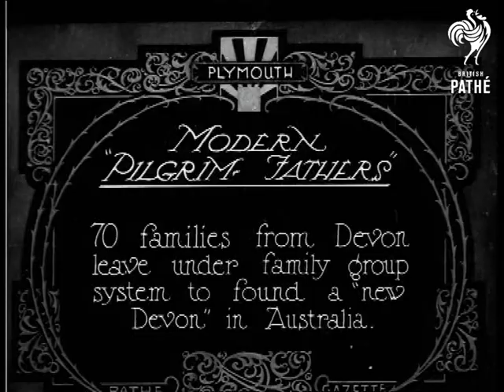Modern Pilgrim Fathers (1924)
Plymouth, Devon.

Title: "MODERN 'PILGRIM FATHERS'.  70 families from Devon leave under family group system to found a 'new Devon' in Australia".

M/S of men, women and children walking up the gang plank to join more families on the deck of a ship.  High angled shot of the families on deck, some wave at the camera, in the distance is the Devon coastline.  High angled shot, looking over the heads of the families on deck, at their relatives and friends waving from the quayside, one old woman appears to be crying, her companion hugs her.
 FILM ID:330.15